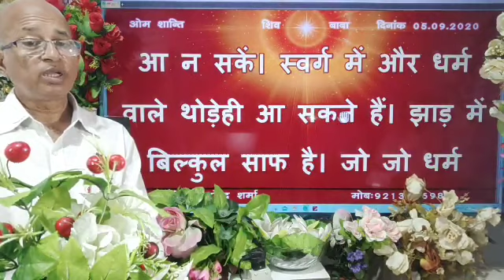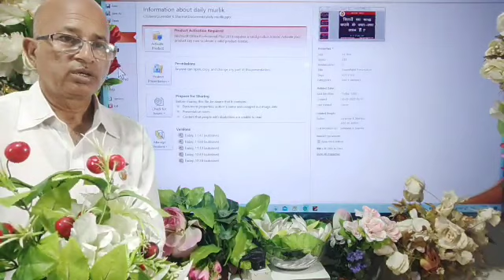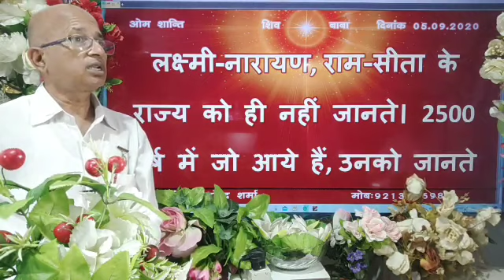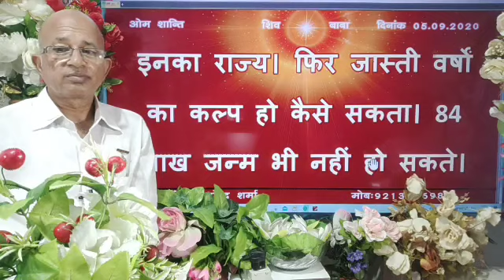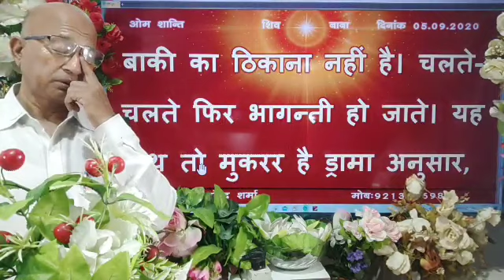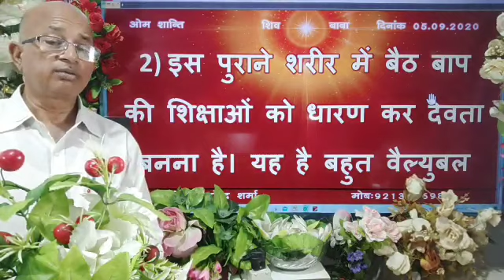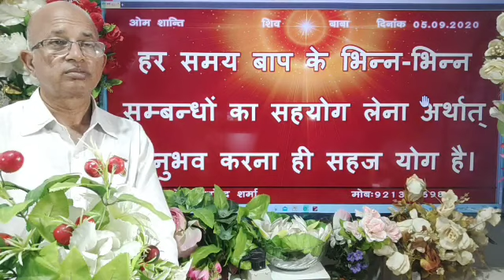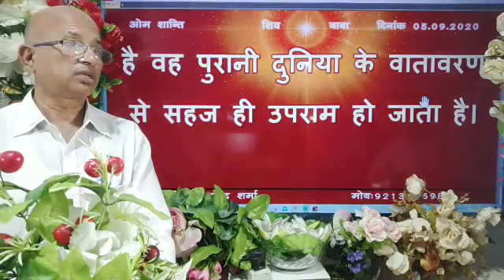05/09/2020/आज की मुरली/Aaj ki murli/Today's Murli & Hindi text /Brahma Kumaris/BK Dr Surender Sharma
Share VideoBK Dr Surender Sharma  Share Video If you want peace and prosperity listen today Murli, daily Murli , Brahma Kumaris Murli, Gods versions, Supreme souls versions you will become happiest, holiest in the world. we were waiting these Golden versions of Supreme soul that will be listened . प्रजापिता ब्रह्माकुमारी ईश्वरीय विश्वविद्यालय /साकार मुरली /अव्यक्त मुरली /लाइव मुरली /टुडे मुरली /डेली मुरली  /godly versions